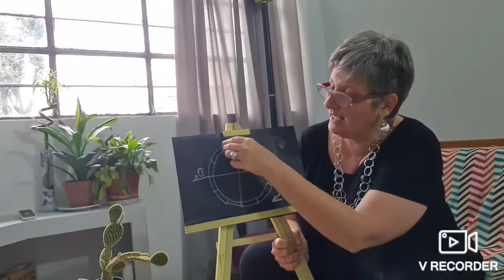Como se hace un HOROSCOPO,?? ♥♥ by Maresia Nefer te lo enseña📣📣📣♥♥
Como se hace un HOROSCOPO,?? By Maresia Nefer. Si queres profundizar el tema EN LA TRIBU DE LOS MARESIANOS en el AULA VIRTUAL PERMANENTE encontras la clase!!!

QUERES SABER COMO VIENE NOVIEMBRE 2020?

Si queres saber mas sobre estos temas podes suscribirte a la tribu de los maresianos .Queres un espacio para permitir que entre la magia a tu vida . es un espacio virtual de talleres y cursos en el AULA un PENSADERO y hasta un ORACULO y mi SEGUIMIENTO COMO COACH . el saber tiene que cambiar tu vida. también podes pedir mas info a

UNITE A MI CANAL para acceder a mas videos y mas informacion, horoscopo signo por signo y acceder al GRUPO DE WHATSAPP EXCLUSIVO de la TRIBU MARESIANA

Permíteme a acompañarte en estos meses tan difíciles, momentos donde cambian los valores, donde parece no hay faro, tomar decisiones implica Conocerse a Ti mismo, y eso es mejor si tienes todo el mapa astral.

Te dejo el link del curso de como aprender a leer tu carta natal no te lo pierdas